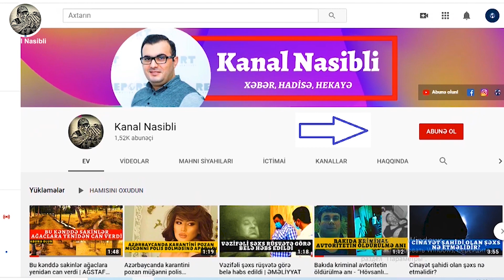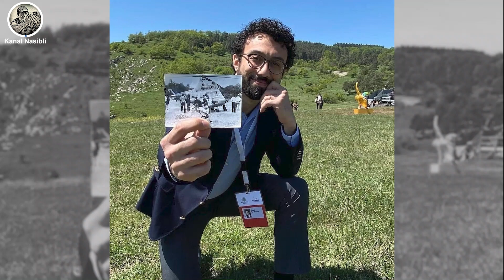Cıdır düzündə 29 il əvvəlki şəkli ilə foto çəkdirdi